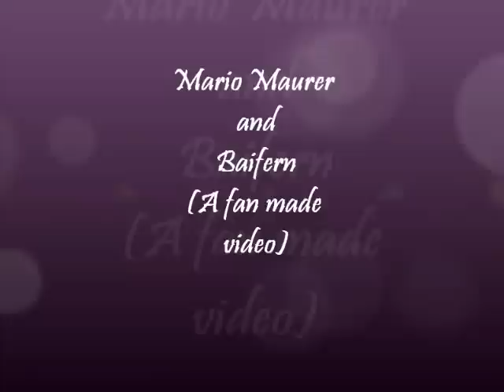MaFern - Mario and Baifern